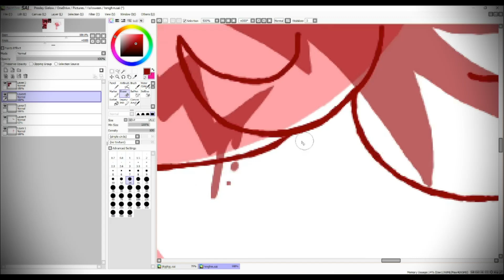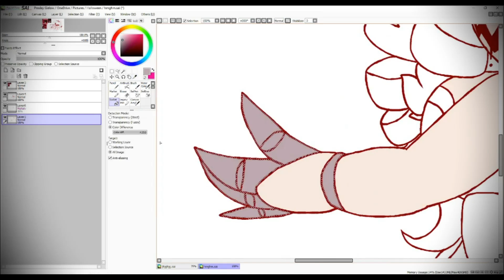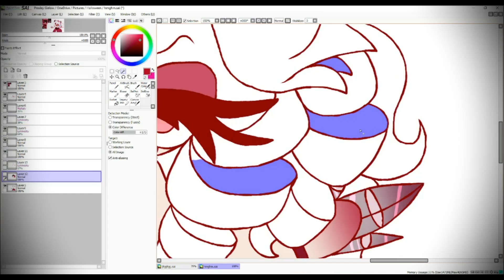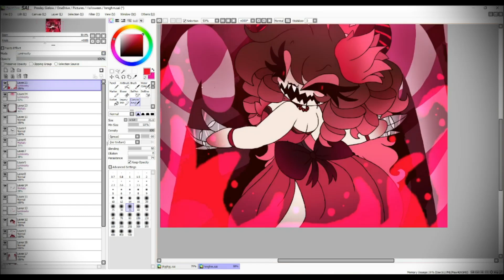~Day Twenty : The Red Velvet Queen~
"While the Upper Paradise is the most peaceful and amazing place everyone could ever be, there's one one part of the limbo that's not-so nice at all. Lived in a corrupted candy world was a queen, who was trapped, wandered in the darkness for so long, awaiting for her time to get over everything. Once Eva met her, The red velvet queen, Leanne Rose, felt so much potential to show her the real purpose of what the Upper Paradise should be about. She'll manipulate her, turning something she sees as a threat, and corrupting everything and everyone the more Eva slays. Leanne Rose is the main core of nightmares, and she'll do anything to get out of here, even using Eva as her gateway to get what she wants in the end."